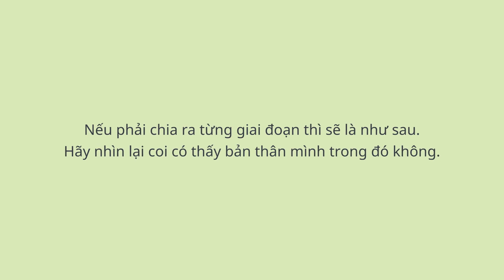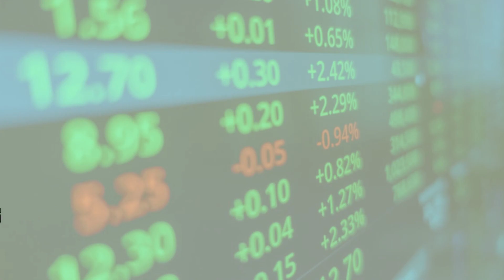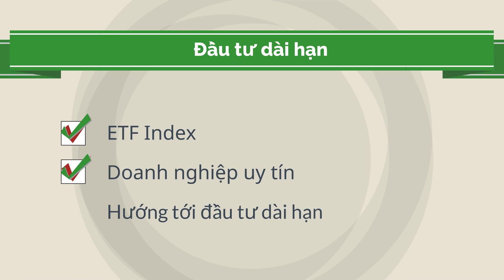Sự tiến hóa của một nhà đầu tư chứng khoán, chụp giật thành dài hạn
Không có gì khó hiểu hơn thị trường chứng khoán và những người tham gia vào đó. Trong mắt tôi, nó như một puzzle vạn miếng chờ ai đó ghép lại. Dù nhanh hay chậm, quá trình này sẽ cần được lặp lại nhiều lần như bài học cần truyền lại.